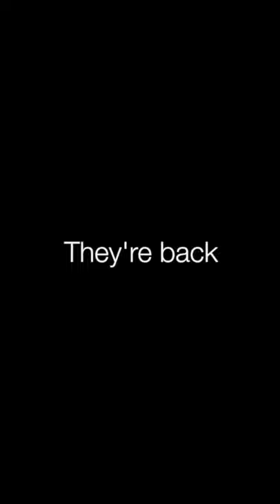Aardvark Books Re-Opens! 2021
Aardvark Books, the Bookery in a barn, in the beautiful Marches countryside, is re-opening in April 2021 after the pandemic year ... celebrate with the aardvarks!